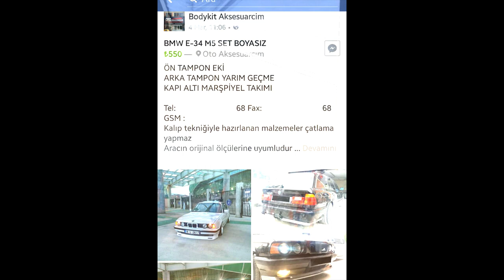Bmw E34 520ia - Restorasyon - Yenileme - Restoration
1995 Model aracımızın yenileme  aşamaları sizlerle..
Yapılan işlemler kendi garajımızda yapılmış olup başka hiç bi ustadan yardım alınmadan yapılmıştır.
Mgaraj instagram hashtag ile takip edebilirsiniz.

Bu arada diğer restorasyon videolarımı izlemek isterseniz aşağıdaki linkler üzerinden ulaşabilirsiniz.